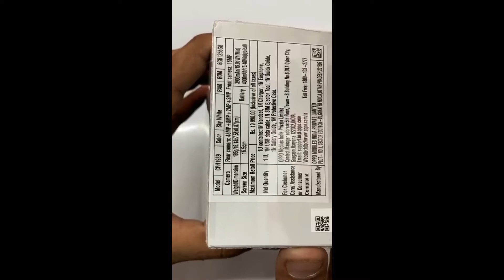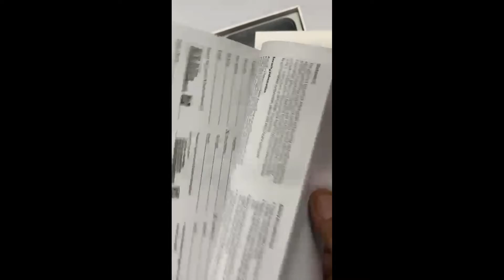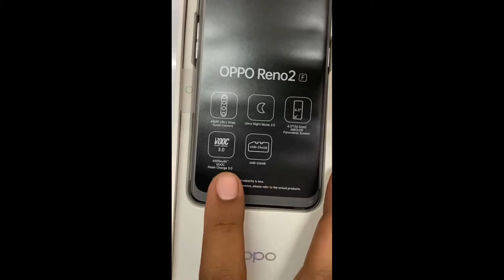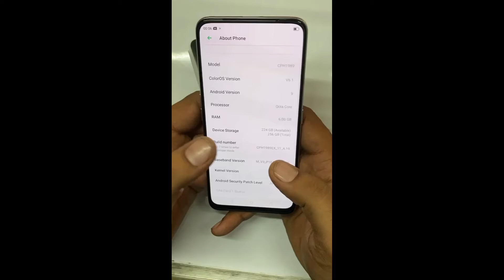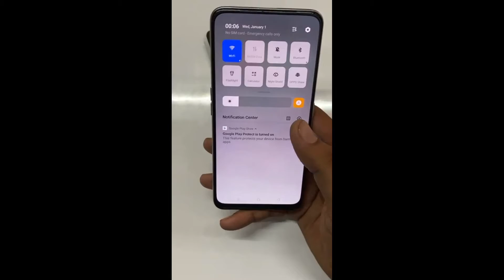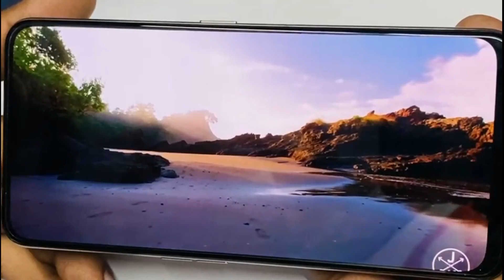OPPO RENO 2F UNBOXING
Oppo Reno2 F Unboxing kaisi lagi aap sbhi logo ko pls comment krke jarur batay THANK YOU

Anchor name -Abhishek yadav
Camera man - vishnu
Editor- abhishek yadav